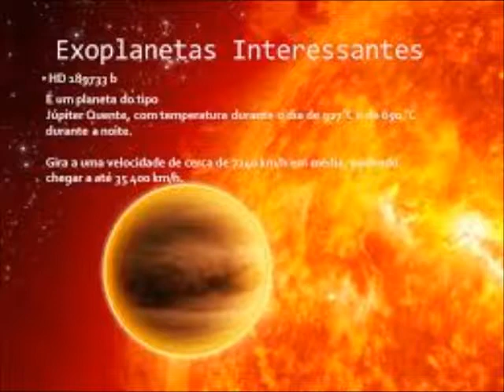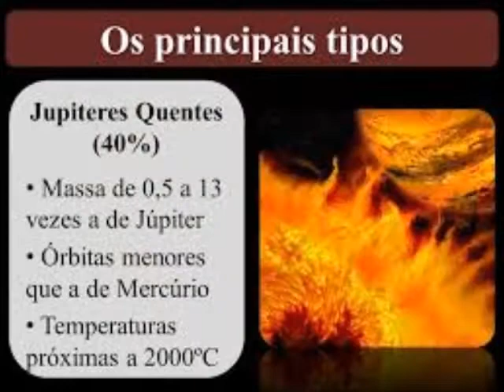JUPITERES QUENTES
O que são esses exoplanetas?